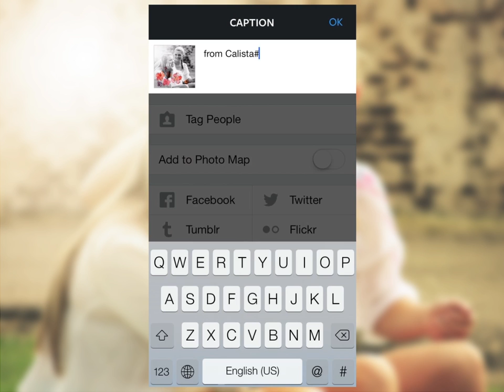Tutorial : Calista - Photo Edit [English Description]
- 6 styles, more then 25 kinds of stylish filters
 - Hue, Saturation, Opacity  modification function
 - Vignette effect

【  This is the best way to design your photo】
Express your sensitivity and inspiration in your photo.

Totally new way of Photo Editing.